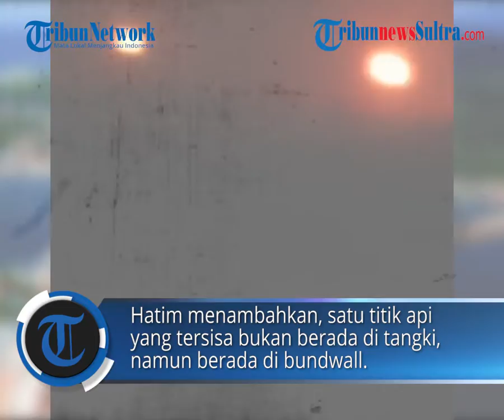Tangki Kilang Pertamina Cilacap Terbakar, Satu Titik Api Belum Padam, Benarkah Disambar Petir?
TRIBUNNEWS.COM, JAKARTA - Tim dari Pertamina masih berupaya memadamkan api di area kilang Pertamina Refinery Unit (RU) IV Cilacap, Jawa Tengah.

Area Manager Communication, Relations & CSR RU IV Cilacap Hatim Ilwan mengatakan, hingga saat ini masih menyisakan satu titik api.

Artikel ini telah tayang di Tribunnews.com dengan judul Tangki Kilang Pertamina Cilacap Terbakar, Satu Titik Api Belum Padam, Benarkah Disambar Petir?,